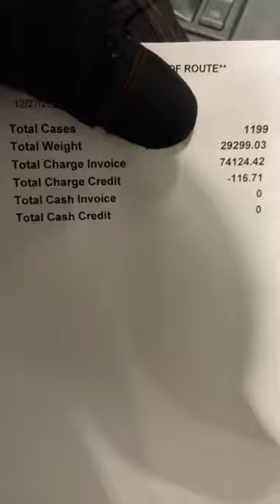1199 Cases on a 2 day route| Life of a chain account food service truck driver..👀💰😲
A day in the life of a chain account delivery driver.